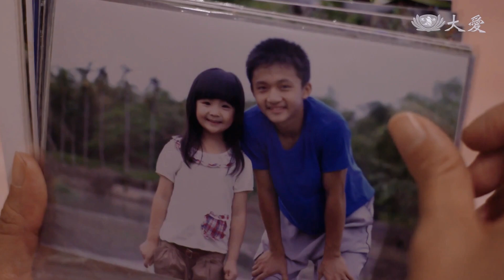得知前夫過得不好 秀蘭憶起從前｜精華｜EP 12-3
黃秀蘭（況明潔 飾）前夫家族辦喜事，秀蘭的兒女和熙（鍾政均 飾）與珊凰（吳沛寧 飾）邀媽媽一起去，秀蘭不想跟前夫（尹昭德 飾）見面，以課輔班無暇分身為由婉拒參加，和熙分常不諒解。傍晚喜宴結束和熙與珊凰返家，珊凰跟秀蘭說，爸爸的情況不好，經常跟文鳳阿姨吵架。秀蘭憶起從前，心裡對丈夫外遇對他的傷害，仍然有點放不下。
演出陣容：
況明潔 飾 黃秀蘭
尹昭德 飾 林明義
陳立芹 飾 黃秀玲
鍾政均 飾 林和熙
張世賢 飾 林新川
吳沛寧 飾 林珊凰
林小樓 飾 彙怡師姊
丁  寧 飾 楊碧雲
虞成敬 飾 少女秀蘭
劉冠廷 飾 少年明義
曾心梅 飾 淑惠媽
吳芮甄 飾 顏淑惠
呂馥伶 飾 洪美華
蓁  勤 飾 頭家嬤
范曉安 飾 文  鳳
周書正 飾 黃炯志
白丰儀 飾 怡  琇
何惠湘 飾 喬  雯
葉蕙芝 飾 小文嬸
張昌緬 飾 康  金
郭玄奇 飾 阿  凱
陳嬿靜 飾 阿凱媽
黃凱溢 飾 邱士弘
李庭瑋 飾 雅  婷
張哲豪 飾 郭豐益
陳宥良 飾 豐益爸
顏美珍 飾 豐益媽
黃鵬燿 飾 長明爸
李育展 飾 素料行老闆
簡義哲 飾 配銷主任
丁梅卿 飾 羅  嬸
杜  蕾 飾 婷  婷
曹育豪 飾 川  逸
蔡岸龍 飾 林師兄
黃緒魯 飾 吳師兄
何曼寧 飾 美容院老闆娘
陳昱丞 飾 小和熙
林益成 飾 小新川
吳以涵 飾 小珊凰
蘇品杰 飾 中新川
李佳恩 飾 中珊凰
何潔柔 飾 小淑惠
盧以恩 飾 中淑惠
陳鼎中 飾 蘇長明
吳若湄 飾 李可唯
邱榆琁 飾 小  珍
謝  飛 飾 阿  宏
羅幼軒 飾 小婷婷
林品安 飾 小川逸
楊閔鈞 飾 張豐苗
闕銘佑 飾 王敬聰
林品嫻 飾 小  娟
張羽翎 飾 小  莫
陳柏勳 飾 小  聰
鍾宸翃 飾 凱  凱
林裔臻 飾 秀  秀
蘇宥娜 飾 小  芳
許世傑 飾 阿  煌
王俊傑 飾 中醫師
張志宏 飾 阿  柱
高浚銨 飾 阿  強
林裕文 飾 牌友甲
嚴之綺 飾 李師姊
陳正業 飾 保險經理
明  玥 飾 小維媽
張瓅云 飾 小珍嬤
傅子瑄 飾 高中老師
王  秀 飾 國中老師
朱神龍 飾 機車行老闆
林昕筠 飾 高中老師
簡菘成 飾 醫  生
李姵婕 飾 護  士
林惠英 飾 護  士
林菁華 飾 雜貨店老闆娘
李吉祥 飾 警  衛
陳虹汶 飾 同事甲
林靜儀 飾 導  師
何家妮 飾 林小姐
賴孟儒 飾 王小姐
劉明勳 飾 醫  生